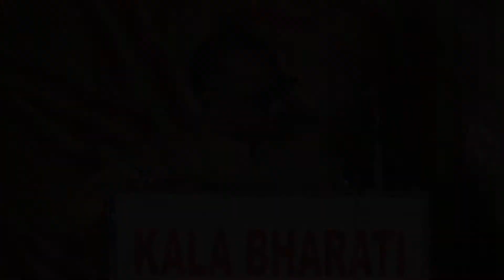Kanavoyi Vasanthapu Reyi - కనవోయి వసంతపు రేయి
"బహుదూరపు బాటసారి"
(ఘంటసాల చలన చిత్రేతర గీతాల సంగీత విభావరి - 2015)
కార్యక్రమ నిర్వహణ : యన్. వి. యస్. చలపతి, గుంటూరు .
సంగీత పర్యవేక్షణ:  వి. సీతారామయ్య
Venue : Kalabharati Auditorium. Visakhapatnam.
Date :  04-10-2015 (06 PM onwards).

కనవోయి వసంతపు  రేయి
ప్రైవేట్ గీతం
సంగీతం: ఘంటసాల
సాహిత్యం: తోలేటి
గానం: ఎస్. వరలక్ష్మి
ప్రస్తుత గానం: డాక్టర్ శృతి